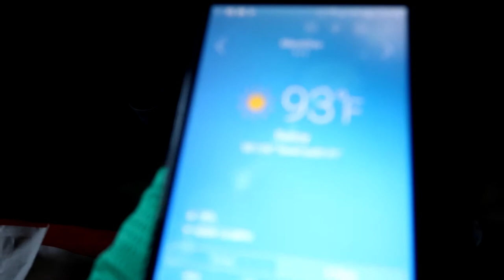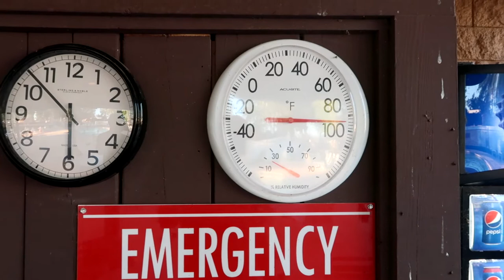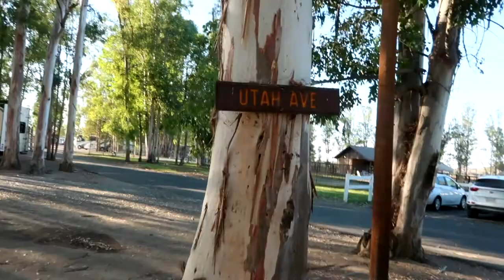Movie Night in Ram Promaster High Top 2500 Camper Van Conversion Thousand Trails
Hi Everybody, We didn't want to go home yet so we had dinner and a movie night in our Ram promaster 2500 high top camper van conversion at Thousand Trails. Have an awesome day, Billisa